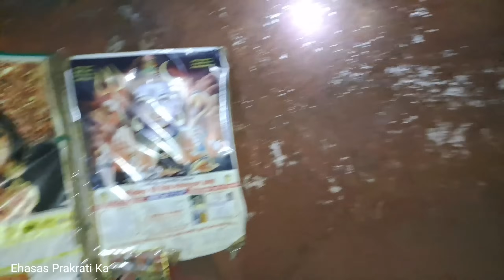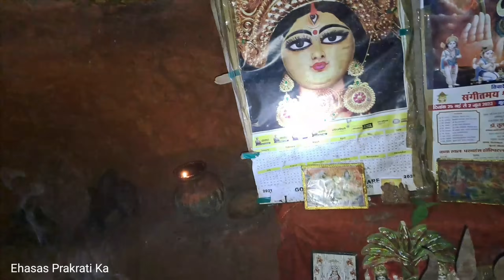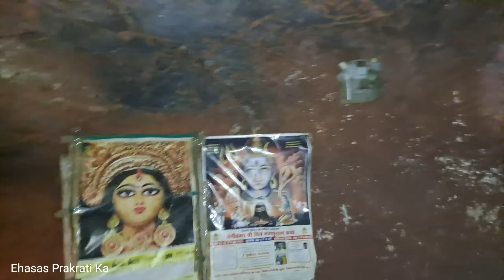जंगल में मिली सुंदर गुफा | शिव दावा | Ehasas Prakrati Ka